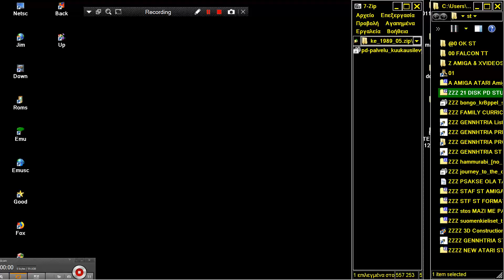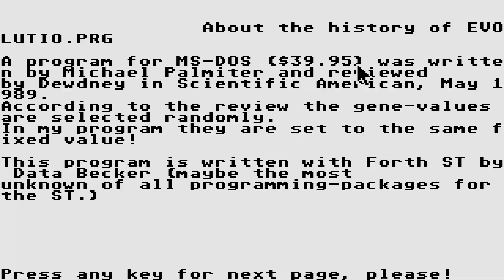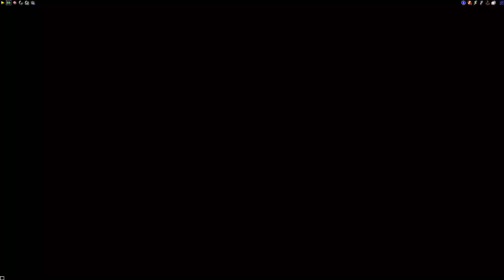STE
1) "GAME DEVELOPER" (GAME INTRO)
2) "GAME PUBLISHER" (GAME INTRO)
3) "MENU" DEVELOPER" (FOR ATARI ST GAMES - WHEN THE MENU STARTS)
4) TEAM WHO "CRACKS" GAME (INSIDE DECOMPACTER FROM ATARI ST OR IN THE AMIGA CRACKTRO)
5) VERSION OF UTILITY "CRACK TEAM" USES (AFTER GAME SELECTION IN MENU IN ATARI ST)
6) PROGRAMMER(S) WHO PROGRAMMED GAME (GAME START SCREEN, AND SOMETIMES EVEN IN "HIGH SCORE TABLE".

1) THE GAME EXISTS IN ONLY ONE VIDEO UPLOAD BUT THE UPLOADER "TALKS CONTINOUSLY",THEN THIS IS USELESS FOR ME AND I UPLOAD THE SAME GAME WITHOUT SPEECH
2) IF ANOTHER GAME UPLOAD (ONE ONLY VIDEO) IS FROM EXTERNAL "BAD" CAMERA WITH BAD SOUND,THEN I UPLOAD IT,AGAIN BECAUSE THE OTHER VIDEO IS USELESS...ETC ETC.WELL,FOR ME THESE GAMES ARE NOT "EXISTS" ON YOUTUBE
3) ALSO IF THE GAME HAS "FAKE" MUSIC SUCH AS FOR HYPOTHETICAL EXAMPLE OF "PACMAN" WHICH IN THE VIDEO YOU HERE INSTEAD GAME AND SAPLES "SAMANTHA FOX",THEN THE GAME IS USELESS,AGAIN,FOR ME.

INTERESTING